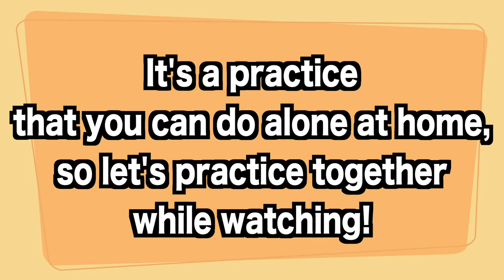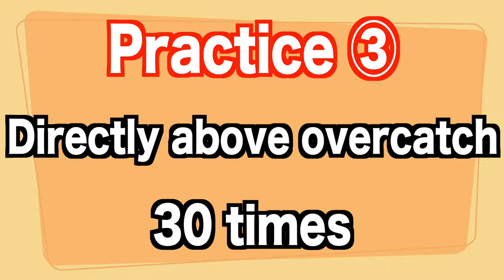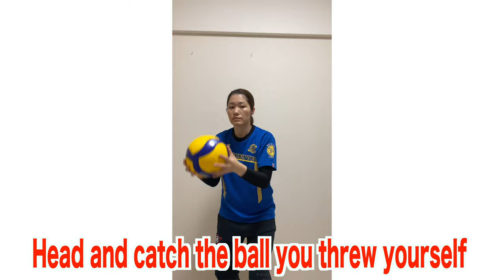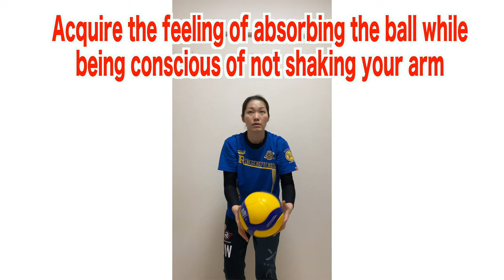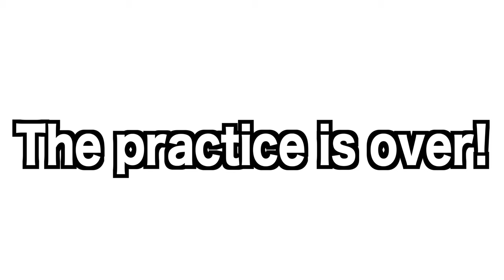【volleyball】A set of practices you can do at home【Beginner's version】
My name is S&D Volleyball English.
We are former Japanese business team players.
Based on the experience so far, we are delivering volleyball practice methods and tips for improvement.